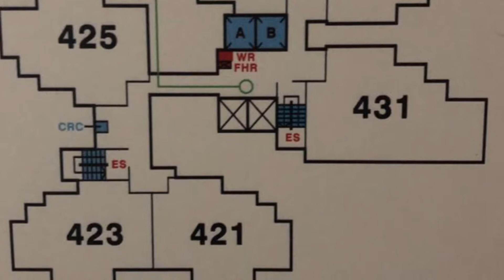18D Holland Drive 5i SALE